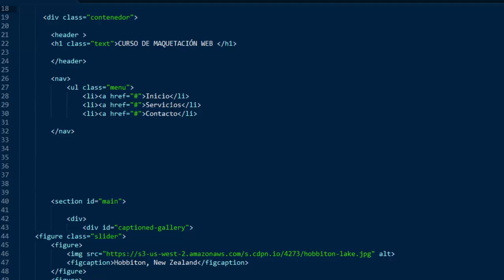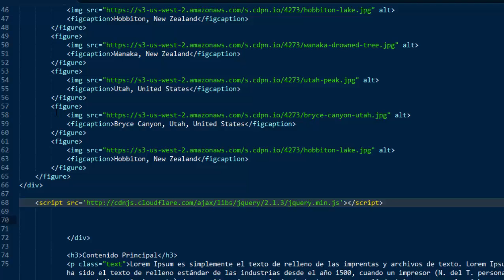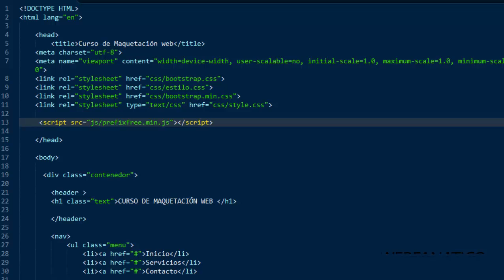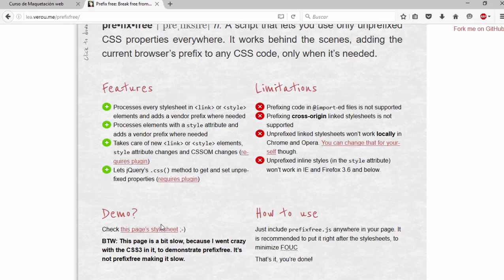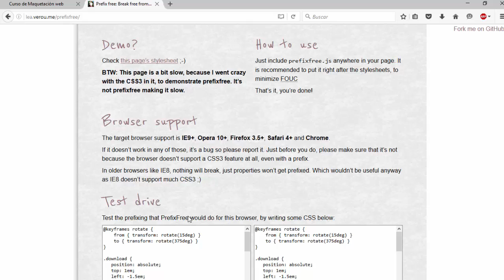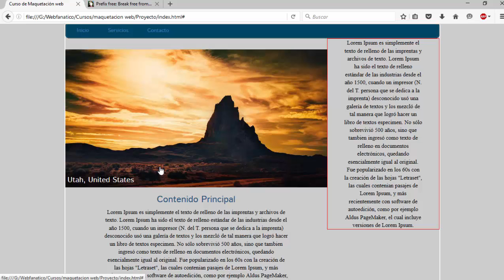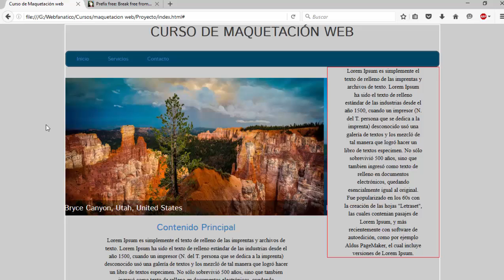📝Curso de maquetacion web 6º Trabajando con el menu y el slider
Webfanatico: goo.gl/Sjao01

Google Plus:  goo.gl/sEoDvF